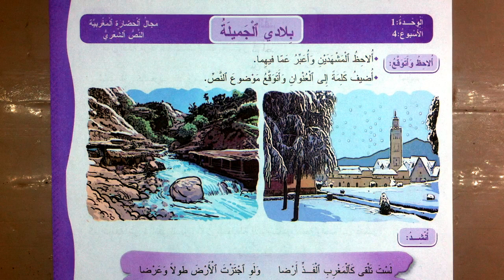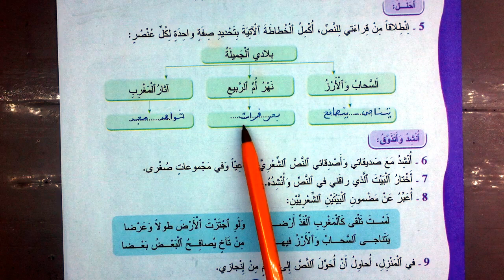بلادي الجميلة اجوبة النص الشعري المفيد في اللغة العربية المستوى الرابع